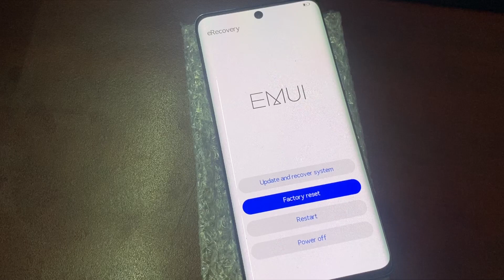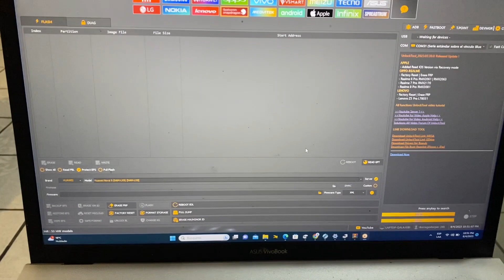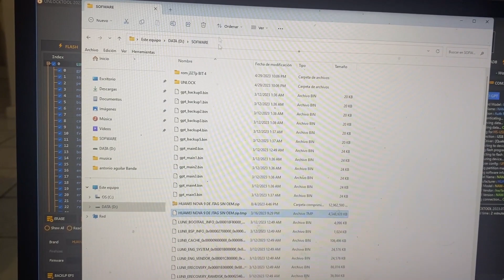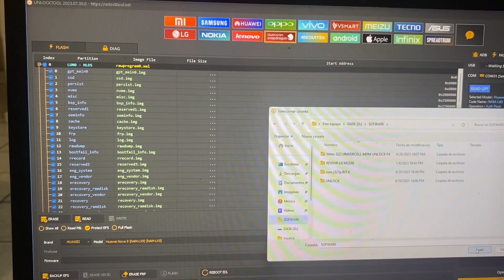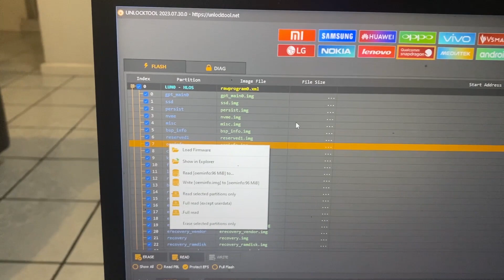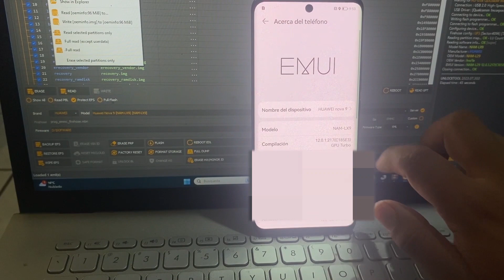DESBRICKEO HUAWEI NOVA 9 NAM-LX9 CON UNLOCK TOOL REPARAR HUAWEI NOVA 9 SOFTWARE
Hoy les traigo como revivir Huawei Nova 9 NAM-LX9 sin perder Imei
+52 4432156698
DESCARGAR ARCHIVOS